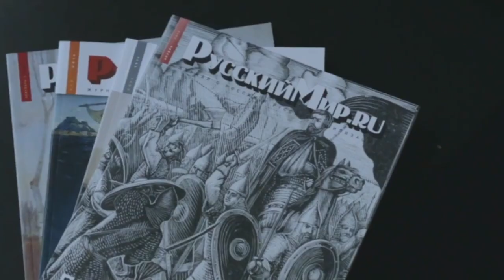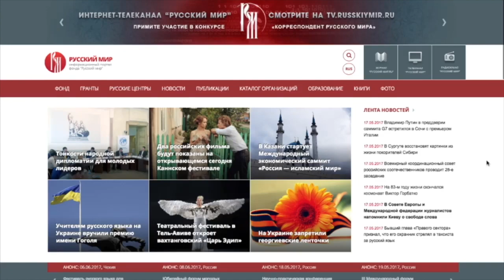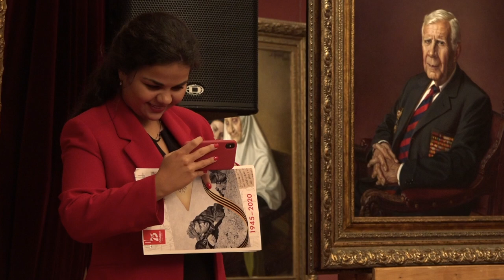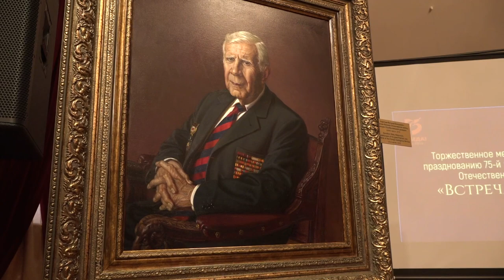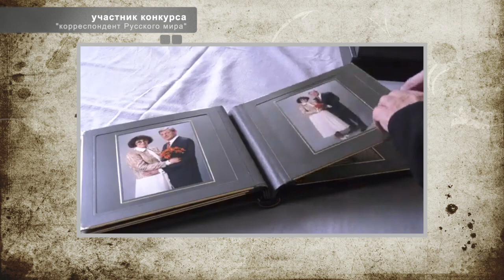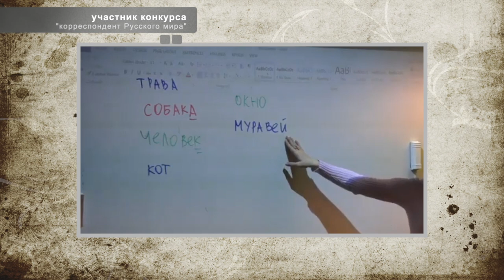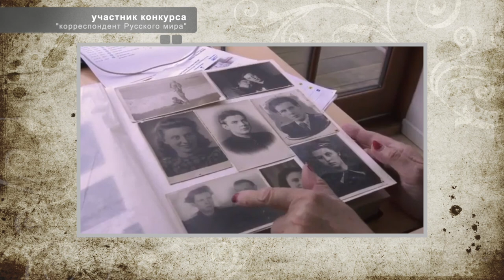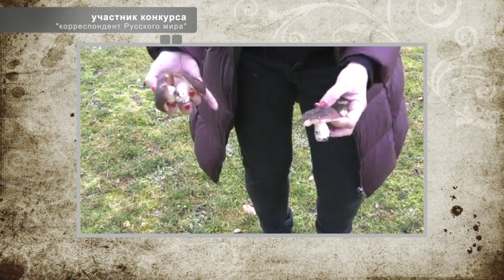Ассамблея русского мира, самая красивая деревня /Новости русского мира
Любовь Курьянова о главных событиях Русского мира:

- Фонд "Русский Мир" проводит первую онлайн-Ассамблею;

- В картинной галерее Александра Шилова состоялась встреча с ветеранами войны;

- Русско-датское общество в Дании приглашает соотечественников;

- По праву самой красивой деревней России считается Кимжа. Она же - центр художественных промыслов и ремёсел народов Севера. Как и чем живёт эта деревня, узнал наш народный корреспондент Александр Мыльников.